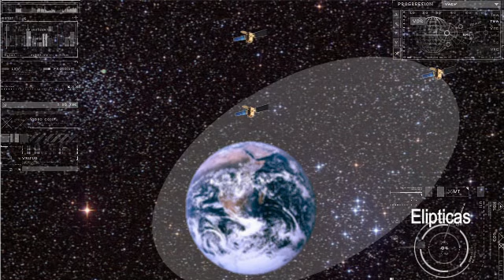Qué son los Satelites artificiales en 3 minutos. por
Miles de estas increibles piezas tecnologicas, giran sobre nuestras cabezas,
haciendo que la vida nos sea mas facil. Que son y para que sirven estos satelites artificiales.